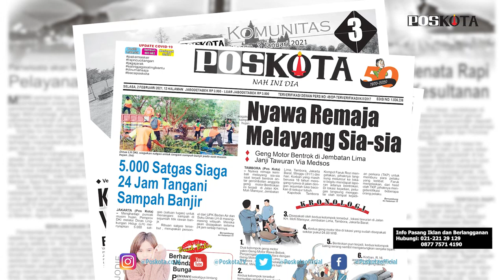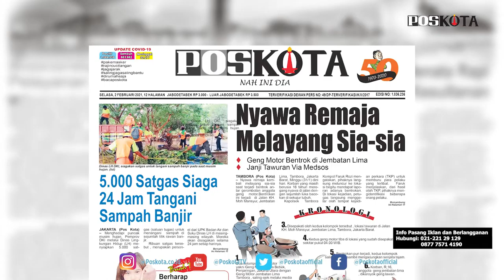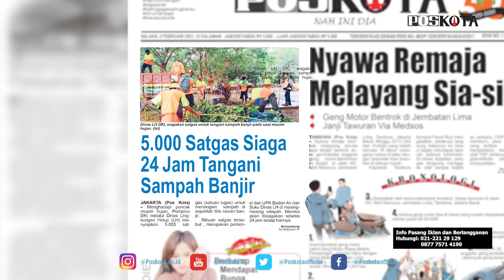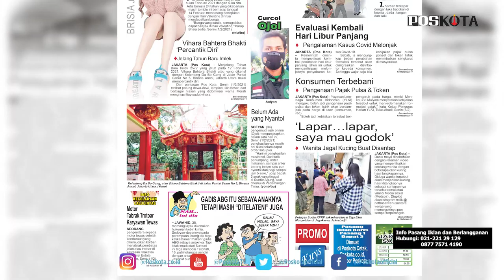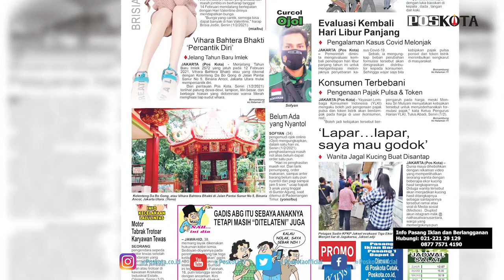HEADLINE HARIAN POSKOTAEDISI SELASA 2 FEBRUARI 2021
Harian Poskota menyajikan beberapa topik menarik, seorang remaja tewas dibacok dalam bentrokan 2 geng motor di Tambora, Jakarta Barat, video viral seorang wanita yang membawa kucing dalam kantong plastik untuk disantap, persiapan Pemprov DKI Jakarta menhadapi puncak musim hujan, dan persiapan vihara dalam merayakan Imlek.